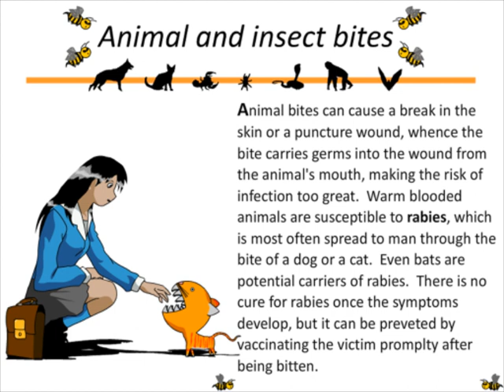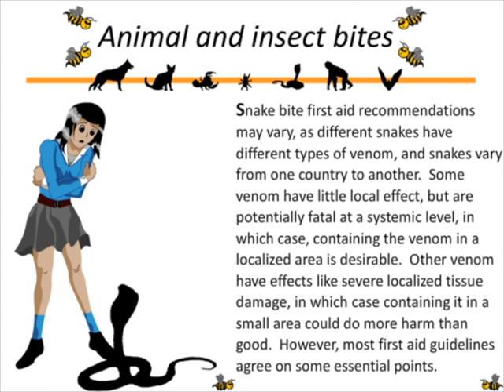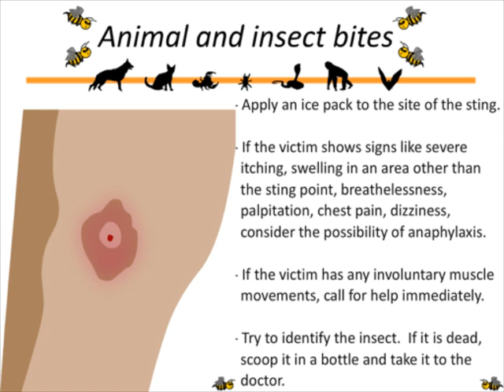animal and insect bites slide.mov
An experimental educational project on animal and insect bites and the related methods of First-Aid.